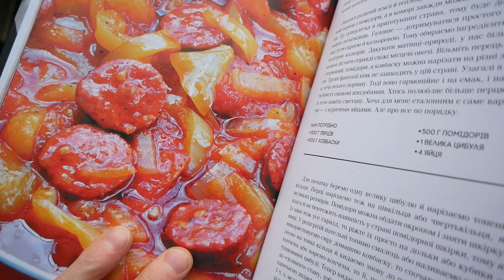ЛЕЧО Закарпатський Рататуй | Cмачно з Костянтином Грубичем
Що у вас виникає в уяві, коли чуєте слово «лечо»? У мене – консервований нашинкований болгарський перець у заливці. Пригадую, як колись знімали виробництво такого лечо на заводі біля Берегово для «Знаку якості». Домашні леча, які траплялися мені куштувати, теж були із категорії закруток. Варіації різні, але по-любому у банках.

У Перечині закарпатський бетяр, фотограф, гастроблогер і відомий шеф-кухар Едгар Петі розкрив мені лечо геть з іншого боку. Я швидше назвав би продемонстровану ним і Надією Цмур куховарську атракцію вітчизняною шакшукою – відомою на весь світ ізраїльською яєшнею з помідорами.
Едгар доводить, що саме такою має бути справжнє лечо – овочеве рагу, приготване зі свіжих овочів на пательні і тут же з’їжджене. Теж цікаво, тим більше, що у Закарпатті більшість людей саме так і вважають. Тому передаю побачений досвід усім вам.

Для приготування лечо по-закарпатськи треба мати:
500 г перців
500 г ковбаски
500 г помідорів
500 г цибулі
4 яйця
100 г смальцю

Перець помити, очистити від насіння, нарізати півкільцями. Цибулю почистити і нарізати півкільцями. Помідори надрізати навхрест, опустити в киплячу воду, потім обдати холодною водою і зняти шкірку. М'якоть нарізати часточками. При великому обломі шкірку можна і не знімати.

На пательню (плачинтівку по-ужгородськи) покласти масть (смалець), розтопити. Викласти цибулю, обсмажити, а потім томити під кришкою 5 хв, до виділення рідини,  Далі викласти пікницю і дочекатися, доки вона пусте жир. Кладемо перець,  трохи потримати на вогні, викласти помідори. Смажити 20 хв.

Яйця збити з парою ложок холодної води, сіллю і перцем. Обережно залити у майже готове лечо. Посолити, поперчити, постійно помішуючи, готувати ще 2-3 хв. Подавати лечо гарячим або холодним.

Порада Едгара Петі з його книжки «Бограч та інші страви бетяра»: «Лечо можна готувати як густим, так і трохи ріденьким, залежно від смаку кожного. Я полюбляю, щоб було трохи соку, у який можна макати запашний білий хліб. Саме так, закарпатське лечо є самостійною стравою, і тому його їдять просто з хлібом. Обов’язково приготуйте лечо в сезон: тоді перець і помідори мають сильний аромат і ваша страва смакуватиме ще краще!»

Нам залишається лише дослухатися до поради і приготувати! Адже сезон у розпалі)

У мене на каналі скромно заховався ще один суперовий рецепт із болгарським перцем – фаршировані перці сиром тофу. Зазирніть сюди